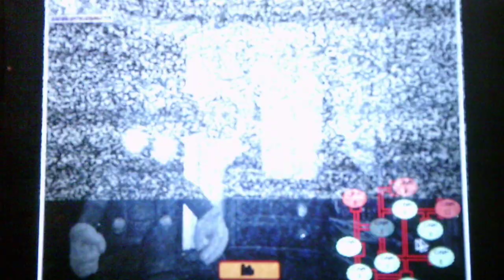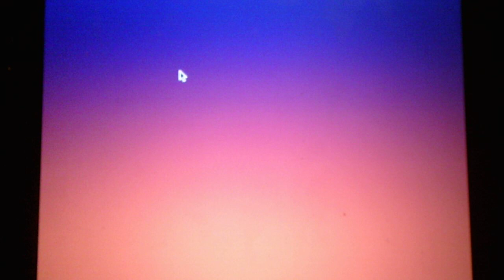Five Nights At Wario's 3 Version 2.0 Night 4 In The Laundry Room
This night was confusing but I beat it on the first try